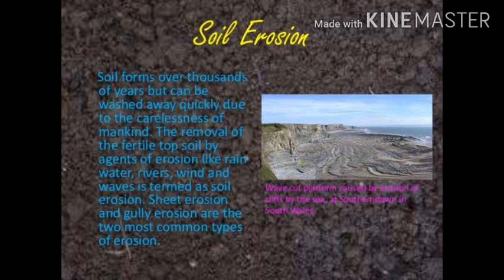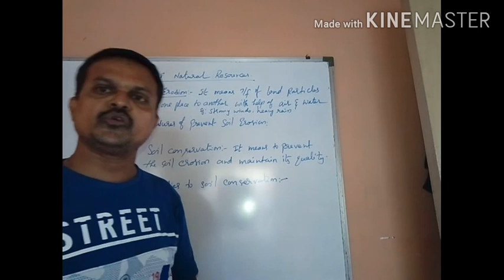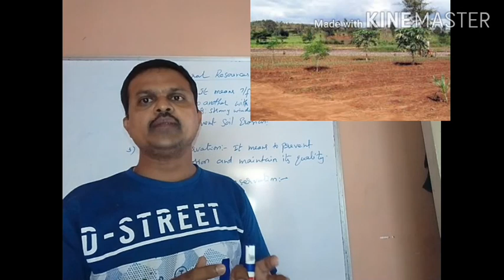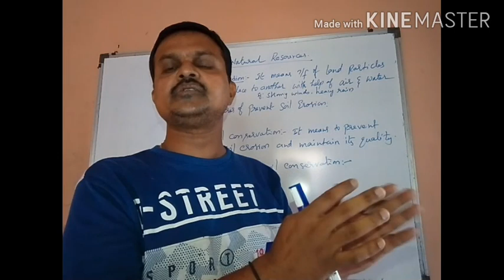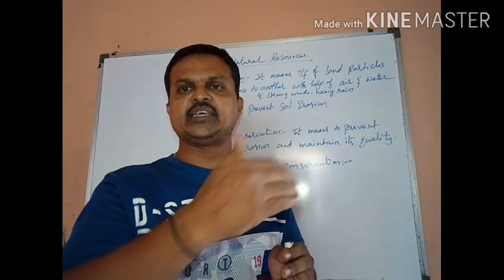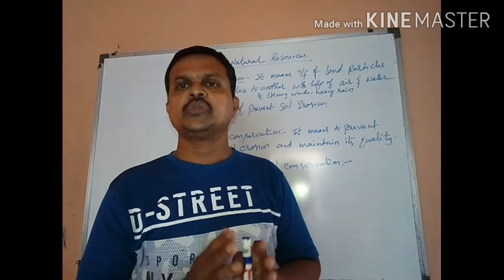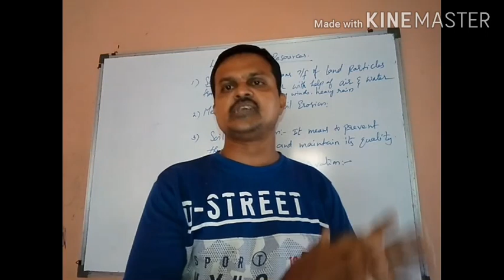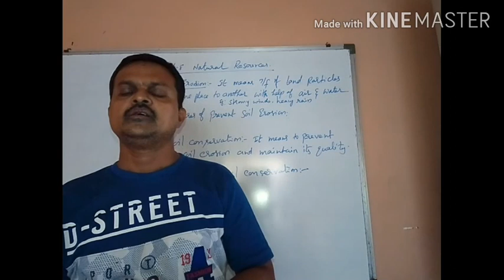Study tricks (laxmi sir)10thstd , lesson -8 Natural resources, soil erosion and conservation of soil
Explained simply what is soil erosion , its remedies, conservation , steps taken for conservation of soil. different methods are explinef at different climatic conditiond and different altitudes, different places